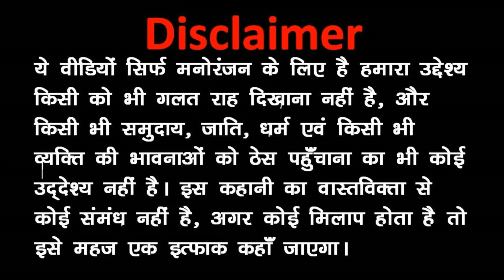PAAGAL KI DUKAN | पागल की दुकान कार्टून ( पागल वाला दुकान ) Joke | Kala Kaddu Aur Takla Neta Comedy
kaddu joke
kala kaddu comedy
kala kaddu
kala kaddu joke
takla neta
funny video
comedy
funny
cartoon
takla neta comedy
kala kaddu cartoon
kaddu joke new
kala kaddu gora kaddu
comedy video
gora kaddu comedy
kaddu joke comedy
joke
gora kaddu
jokes
my joke of
काला कद्दू
कद्दू जोक
funny videos
hindi comedy
kaddu jokes
kala kaddu comedy video
kaddu joke new video
new comedy video
kadu jokes
kala kaddu gora kar do
kala kadu jokes
cartoon video
bhai wala comedy
funny comedy
kala kaddu new video
kala kadu
paagal beta
desi comedy video
desi comedy
घर की महाभारत
kala kaddu lol
kala kaddu new
bhai
kaddu
funny jokes
takla neta joke
new funny video
paagal beta comedy
gora kaddu joke
topa jokes
kaddu joke video
new jokes
jok
kala kaddu jokes
shorts
animation
kala kaddu dolly ka kidnap comedy
kala kaddu takla neta
kala kaddu cartoon video
cartoon comedy
family comedy
kala kaddu joke comedy
mahabharat
bhabhi se pyaar
bhai ki patni se pyaar
jokes video
kala kaddu video
takla neta ki comedy
bhutiya jungle
takla wala
टकला नेता
kala kaddu ki comedy
cartoon bhoot wala
dulha dulhan ka bhoot
kala kaddu joke new episode
ghar ki mahabharat 2
cartoon master gogo
komedy ke king
fanny joke
fanny video
bhoot ka cartoon
gora kaddu kala kaddu cartoon
kala bhoot wala
kadu jokes new
takla comedy
chudail कार्टून
cartoon chudail bhoot
bhutni wala
chudail wala
gora kaddu kala kaddu comedy
comedy kala kaddu
make jok prem
gora kaddu jokes
gora kaddu comedy video
bhootiya jungle
cartoon jokes
jay madhyani vines
kaddu paddu
cs bisht vines
paagal beta jokes
paagal beta funny
vines
paagal paddi 2
paagal paddi
bhoot
ghar ki mahabharat
kala kaddu vlogs
vlog
takla
funny videos 2022
mummy papa comedy
baap beta comedy
dolly ka kidnap
pagal beta
kids
dolly ka kidnap comedy
comedy cartoon
ytshorts
garmi mai light gayi
diwali ke patakhe comedy
diwali patakhe
happy diwali
diana roma
diana
diana and roma
mowgli cartoon video
motu patlu cartoon video
ice cream truck cartoon video
funny cartoons for kids
cartoon maker
animation cartoon video making
animation cartoon video kaise banaye
animation cartoon video in hindi
animation story
animation meme
animationepic
animation video
desi animated cartoon video
mujra krega
kaddu joke new videos
short videos
viral
trending
comedy shorts
1 million views
viral videos
wait for end
छठ पूजा
kungfu karate
saadi ki party kala kaddu
saadi me
thand me garma farm
surf wala 2
animated cartoon
मेरी खूबसूरती का राज़ गन्दा सर्फ वाला
tour guide comedy
ganda surf wala
surf wala
डॉली का किडनैप
kidnap
roma
bolbam comedy
kids roma show
pretend play
part 3
kids video
teacher vs student
takla neta ki english
kala kaddu or takla neta ki masti
рома и диана
kala kaddu english comedy video
takla neta english comedy video
english speaking comedy
class room comedy
kala kaddu motivation
yt shorts funny
viral video
yt shorts
для детей
funny videos tiktok
comedy videos
youtube shorts
toys
train
cartoon vlog
vlogger
takla neta vlog
funny vlog
toy
train me ladai hogyi
for kids
takla neta vlogs
movie cinema wala
part 19
video for kids
batwara bhai bhai ka complete movie
batwara bhai bhai ka
भूतिया जंगल
desi comedy video 2022
dolls
for children
toys for kids
ghar me bhoot comedy
bhootiya jungle comedy
children
play
desi video
kala kaddu bhootiya jungle comedy
csbishtvines
cs bisht vines cartoon
cs bisht comedy
bhootiya jungle part 14
paagal beta 55
gora kaddu animation
gora kaddu cartoon
massage
bittu comedy
gorakaddu
school comedy
massage wala funny video
massage wala
school jokes
part 32
videos
make jokes
top videos
comedy scenes
top cartoon
comedy kartoon videos
hindi jokes
kanpuriya comedy
vlogs
part 14
manoj day
technical guruji
rj kisna
rj
cartoon master
vaman
kala kaddu comedy scenes
kala kaddu joke video
takla neta cartoon
kala kaddu thand me nahana
jokes kala kaddu
kala kaddu short
kala kaddu shorts
takla volog
takla vlogs wala
garmi comedy
garmi mai light comedy
काला कद्दू का छठ पूजा
garmi mai light gayi part 22
kala kaddu garmi mai light gayi comedy
my first vlog
kala kaddu comedy jokes
kaddu cartoon
comedy cartoon video
comedy vedio
joke kala kaddu
टकला मचाया कोहराम
kala kaddu gora kaddu joke
takal neta vlog
paagal wala video
seb wala comedy
samukhan
kaddu joke new episode
apple ki dukaan
apple wala
kala kaddu apple wala
पागल वाला दुकान
paagal ki dukan
चिपक जाता हैं
c s bisht vines
hindi comedy cartoon
comedy toons
comedy wala cartoon
chintu wala cartoon
पिज्जा वाला
पिज्जा वाला लास्ट सीन
bhai bahan comedy
kalakaddu
kaddujoke
nalayak beta
funnycomedy

desi kala
kaddu ki video
kadu jokes
kala master
Dashboard
motu patlu ki dukaan